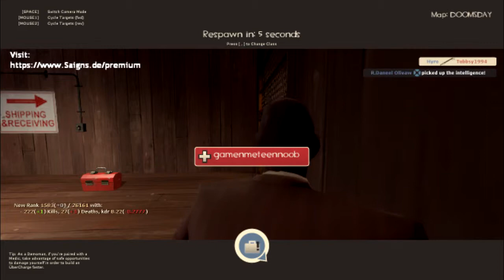Curt VS TF2 Episode 4 Part 4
This concludes the space race, the end of my fourth episode within this series to which, i think i fought pretty valiantly, stay tuned for the next episode from myself and new content from Dan, he hast been able to post recently but we should be getting back to our old ways soon enough =)